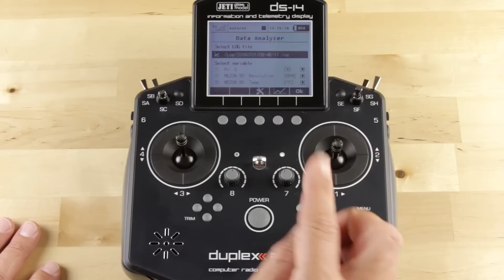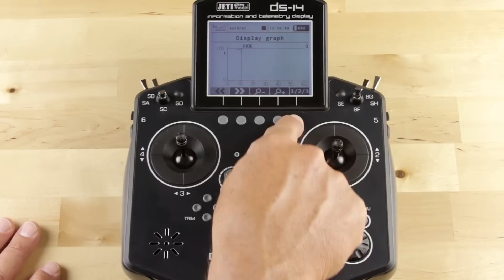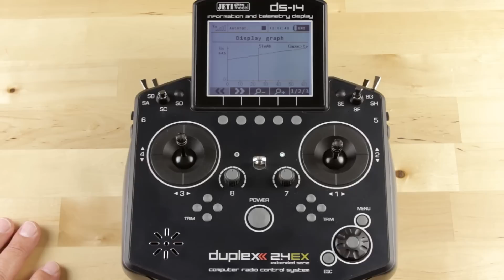Radio System: Data Analyzer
Learn how to view your logged telemetry data via the Data Analyzer screen. James takes you trough a breakdown of the screens with-in the Data Analyzer.